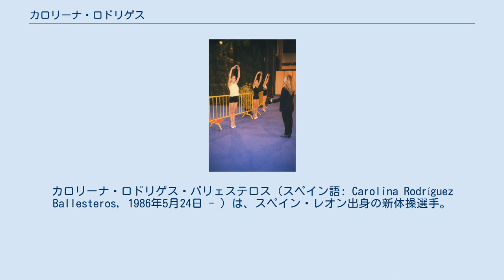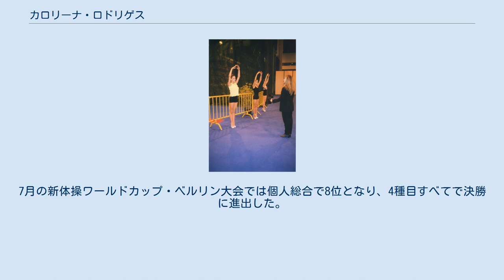カロリーナ・ロドリゲス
スペイン・レオン出身の人物
カロリーナ・ロドリゲス・バリェステロス（スペイン語: Carolina Rodríguez Ballesteros, 1986年5月24日 - ）は、スペイン・レオン出身の新体操選手。
アテネオリンピック団体総合、ロンドンオリンピック個人総合、リオデジャネイロオリンピック個人総合とオリンピックの体操競技3大会に出場した。
20歳前後がピークとされる新体操競技において、30歳で迎えたリオ五輪では個人総合初の入賞を果たした。
 2001年のシド、コリーノ、ロドリゲス 7歳の時に新体操を始めた。
「初めて出会った時からこの競技に恋に落ちた」と語っている。
1999年のヨーロッパジュニア新体操選手権では4位となった。
2001年にはスペインジュニア新体操選手権で準優勝した。
2004年にはソニア・アベホン、バルバラ・ゴンサレス、マルタ・リナレス、イサベル・パガン、ヌリア・ベラスコとともに、ギリシャのアテネで開催されたアテネオリンピックの団体総合に出場した。
なお、アテネオリンピックと北京オリンピックの個人総合にはスペインからアルムデナ・シドが出場している。
2009年の新体操ワールドカップ・コルベイユ＝エソンヌ大会では、ボールで銅メダルを獲得した。
同年にはイタリアのペスカーラで開催された地中海競技大会の個人総合でも銅メダルを獲得している。
シニアのスペイン新体操選手権では3度個人優勝した。
 2012年にはイギリスのロンドンで開催されたロンドンオリンピックの個人総合に出場して14位（決勝進出ならず）となった。
2013年はロドリゲスにとって飛躍を遂げたシーズンとなった。
トルコのメルスィンで開催された地中海競技大会の個人総合では、ギリシャのヴァルヴァラ・フィリオウ（銀メダル）とフランスのクセニア・ムスタファエヴァ（銅メダル）を抑えて優勝した。
 2014年の新体操ワールドカップ・リスボン大会では個人総合で過去最高位の4位となった。
3種目すべてで決勝に進出し、クラブでは銅メダルを獲得した。
同年の新体操ワールドカップ・ミンスク大会では個人総合で14位となった。
同年のヨーロッパ新体操選手権では個人総合で10位となった。
同年の新体操ワールドカップ・ソフィア大会では個人総合で11位となった。
トルコ・イズミルで開催された2014年世界新体操選手権では68.448点で個人総合10位となった。
 2015年の新体操グランプリシリーズホロン大会では個人総合で13位となり、ベルリン大会では15位となった。
第1回大会である2015年ヨーロッパ競技大会では個人総合で13位となった。
7月のイズミル国際大会ではドイツのヤナ・ベレツコ＝マーグランダーを抑えて優勝した。
8月の新体操ワールドカップ・ソフィア大会では個人総合で14位となった。
9月にドイツ・シュトゥットガルトで開催された2015年世界新体操選手権では、70.248点で個人総合10位となった。
 2016年3月にスロベニア・リュブリャナで開催されたMTMトーナメントでは70.750点で個人総合4位となり、ボールで銀メダルを獲得した。
6月にはヨーロッパ新体操選手権に出場し、72.049点で9位となった。
7月の新体操ワールドカップ・ベルリン大会では個人総合で8位となり、4種目すべてで決勝に進出した。
ブラジルのリオデジャネイロで開催されたリオデジャネイロオリンピックでは個人総合で7位に入賞した。